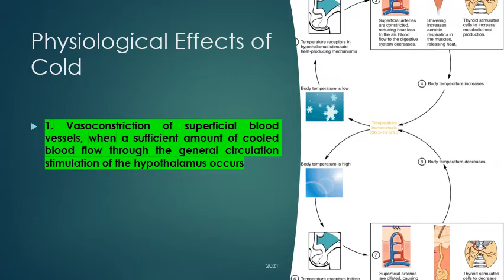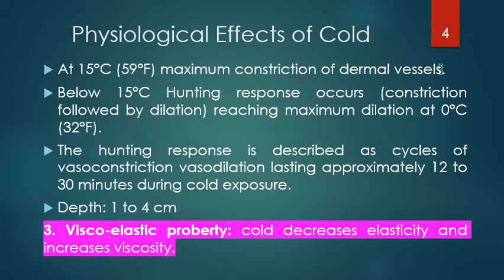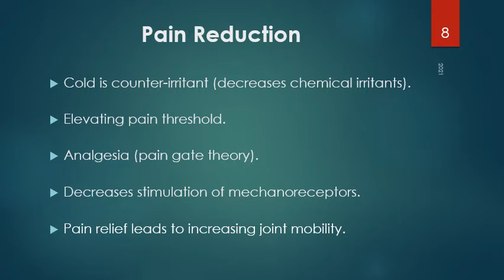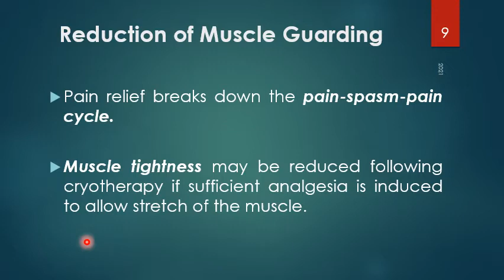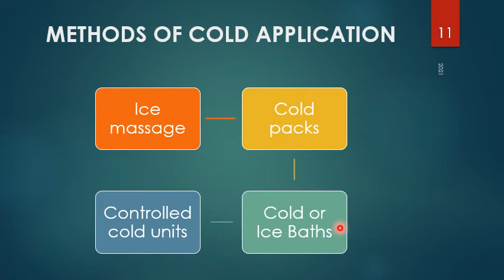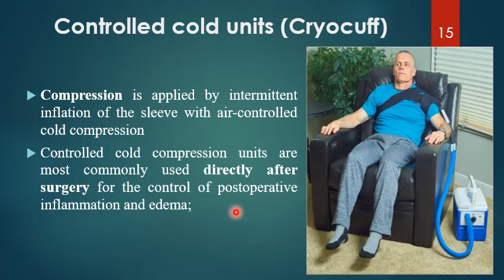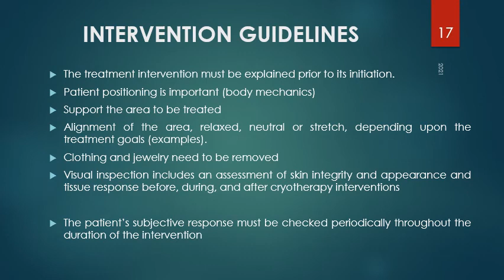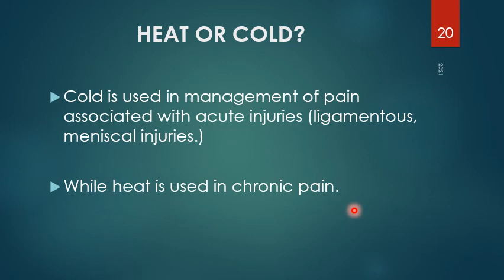6 th Lect Cooling Agents